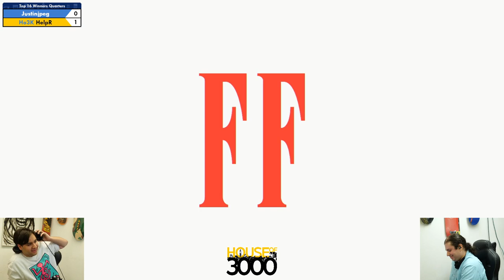Xeno340 Top 16 Winners Quarters Justinjpeg vs HelpR